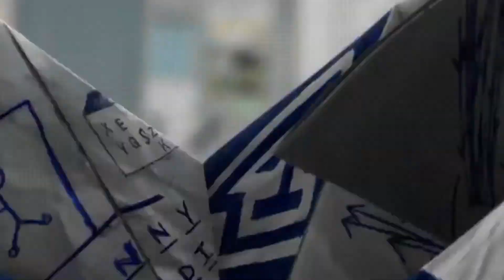We Ruined Human Fall Flat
Today we ruined the video game Human Fall Flat

Follow Luke's Socials
Follow Ryan's Socials

Thumbnail Art By The Talented Footlongstew